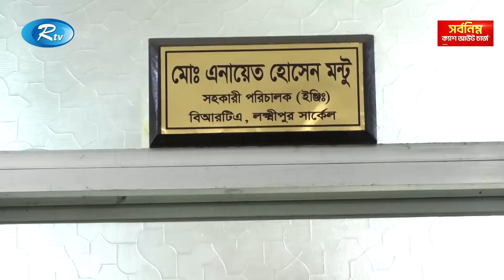টাকা দি‌য়ে বাসায় গি‌য়ে নিশ্চি‌তে ঘুমান! | Lakshmipur | BRTA | Brokers | Rtv News